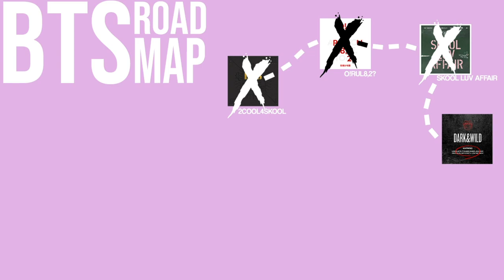TXT: do you ever look at someone and wonder, what is bighit feeding these kids? REACTION!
Hey guys!! I hope you are all having an amazing start to your week!! I wanted to enter this last week in July by finishing up my Mochi Member requests! So, I will be posting TWO new videos today!!

The first one, we need to give a HUGE shout out to SARAI! This month, Sarai requested I react to "do you ever look at someone and wonder, what is bighit feeding these kids?" b/c they wanted me to get a better picture of what TXT is like when their big brothers aren't around intimidating them! :P I was so excited to watch this, bc I know I will react to them eventually, so its great to start to see who they truly are. 😂😂

With that being said, I want to say thank you again SOOO much to Sarai! And I will be returning again for another video in a bit! 💜💜💜